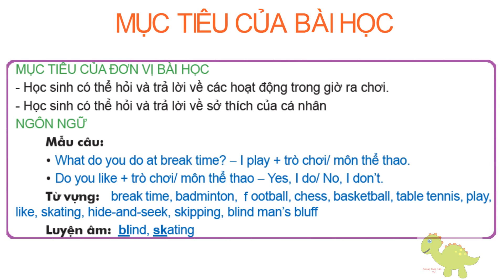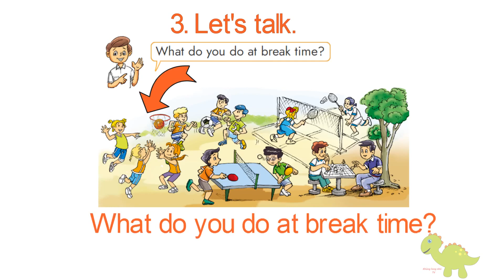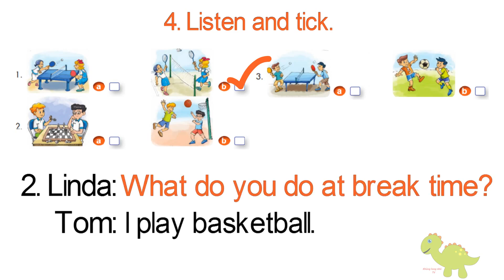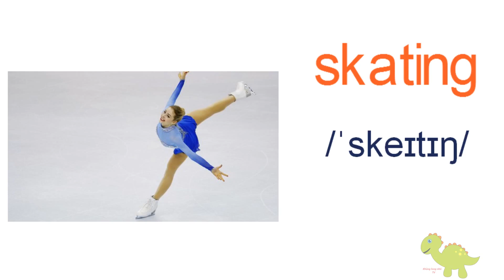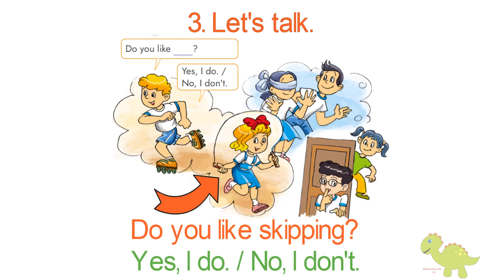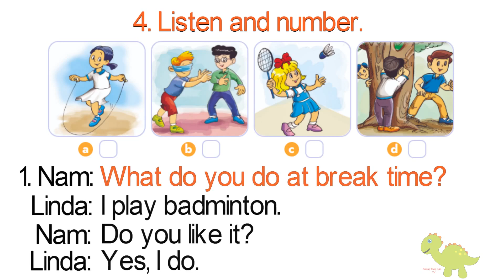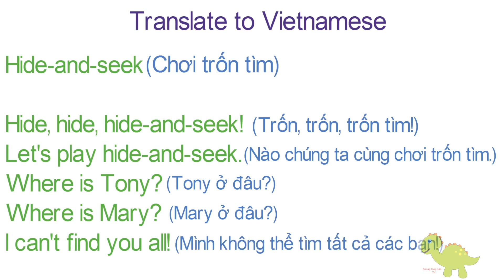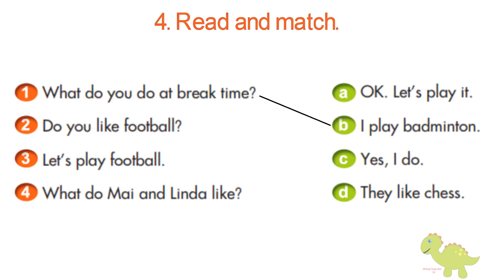TIẾNG ANH LỚP 3] Unit 10: What do you do at break time? | Bạn làm gì vào giờ nghỉ giải lao?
Các em có thể theo dõi link dưới đây để cùng học nhé: